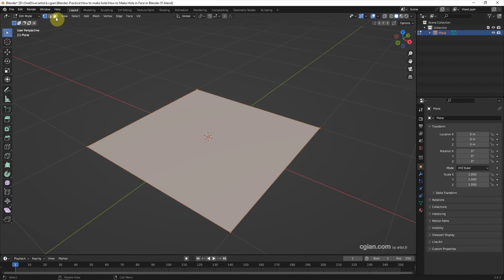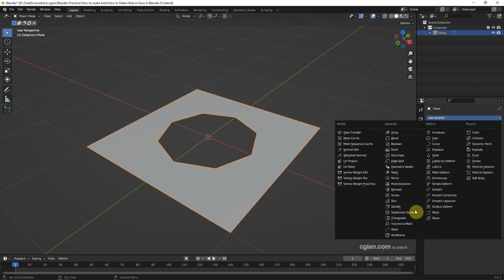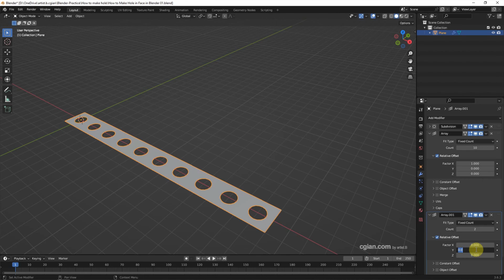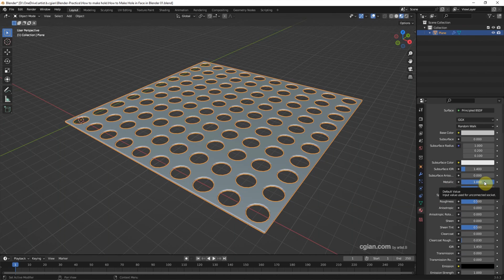How to cut hole in plane without Boolean Modifier in Blender | Perforated Metal Hole Pattern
3D modeling Tutorial video shows how to cut hole in plane without Boolean Modifier in Blender. We start with adding a plane in Blender, and make a hole in Edit Mode using Transform to Sphere Tool. Then, we will go through how to make hole pattern using Array Modifier, add thickness using Solidify Modifier, add round edge using Bevel Modifier. Finally to add metal material, and the Perforated Metal Sheet 3D model have been done. Steps are easy to follow for beginners. Hope this helps.

Timestamp
0:00 How to make hole in Blender
0:10 Add Plane as a Face
0:25 Subdivide Face in Edit Mode
0:48 Convert Square Hole to Circle Hole
1:17 Add Subdivide Surface Modifier
1:48 Add Array for duplicating plane with hole
2:45 Add thickness using Solidify Modifier
2:59 Add Round Edge using Bevel Modifier
3:37 Perforated Metal Sheet Done